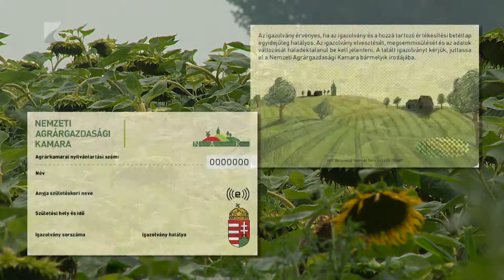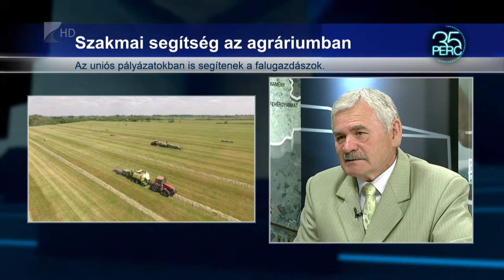Falugazdász-hálózat - Kölcsey Tv